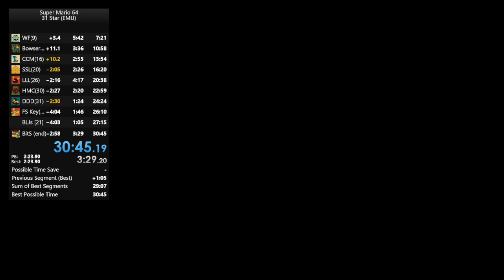31 star PB 30:45.19